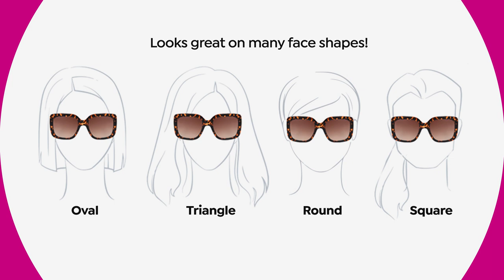Bethenny Oversized Square Sunglasses with Case and Clean...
Bethenny Oversized Square Sunglasses with Case and Cleaning Cloth
Look like the star you are wearing chic sunglasses from this fashionforward collection. Designed with blue light technology, scratchresistant lenses, 100% UVA/UVB protection and flexible frames for comfort and durability.